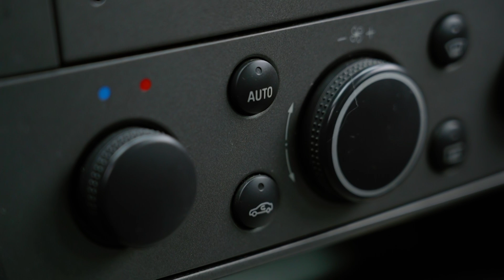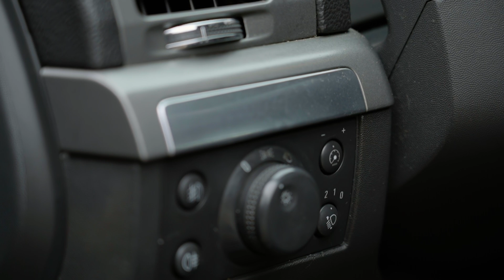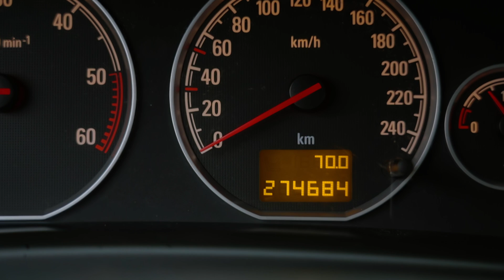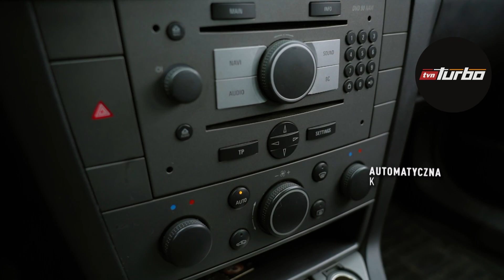Ostatnia w historii Vectra C z niezawodnym silnikiem Diesla!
Oglądaj "Zakup Kontrolowany" w niedzielę o 10:45 w TVN Turbo oraz Player.pl
Poszukiwanie właściwego samochodu może ciągnąć się niczym skomplikowane śledztwo - w gąszczu ofert wiele tropów okazuje się fałszywych, deklaracje sprzedawców nie wytrzymują konfrontacji z faktami, na wierzch wypływają kolejne dokumenty, a bezwypadkowe okazje nie są tym, czym się wydają. Na szczęście jest człowiek, który wraz ze swoją ekipą motoryzacyjnych detektywów pomaga doprowadzić sprawę do szczęśliwego finału - Adam Kornacki już po raz trzydziesty pierwszy zaprasza do programu, w którym pomagamy widzom w wyborze wymarzonego auta.